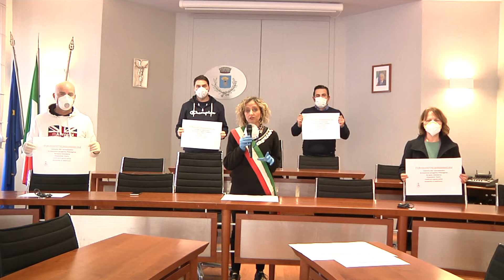Comune di San Salvo donazione pro ospedale di Vasto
Comune di San Salvo invito alla donazione pro Pilkigton per l’acquisto di una unità intensiva per l'ospedale di Vasto